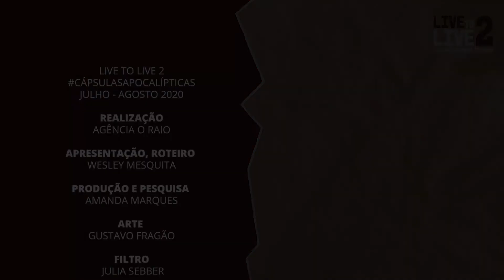EUGÊNIA RIBAS VIEIRA: Fernanda Young nasceu para carregar bandeira | Live To Live #2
Uma das referências na escolha do tema “Cápsulas Apocalípticas”, que dá nome a segunda edição do festival LiveToLive, a escritora, roteirista e apresentadora Fernanda Young (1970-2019) era fascinada pela temática do fim do mundo.

Ao lado de AlexandreMachado, escreveu a série/filme “Como Aproveitar o Fim do Mundo” (TV Globo), que terminou sua exibição na televisão um dia antes da data prevista para o Apocalipse Maia em 2012, e de “Confissões do Apocalipse”, programa de entrevistas do GNT, também no mesmo ano.

Fernanda Young completa 1 ano de falecimento em agosto de 2019 e recebe homenagem afim de celebrar sua arte com intuito de manter viva sua memória que continua a tocar tantas pessoas com suas produções artísticas.

No segundo dia do festival, quinta-feira, (dia 30/07) a psicóloga Sarah Shrioder presta uma homenagem à artista e a agente literária Eugênia Ribas Vieira (AgênciaRiff) discute os livros “Posso pedir perdão, só não posso deixar de pecar” (EditoraLeYa) e “Pós-F” (EditoraLeYa), vencedor do prêmio Jabuti em 2019.

Eugênia escolheu o tema “Fernanda nasceu para carregar bandeira”, uma alusão ao poema "Com Licença Poética" de Adélia Prado (1935) que diz "mulher nasceu para carregar bandeira.

LIVE TO LIVE 2
JULHO - AGOSTO 2020

Realização: Agência O RAIO
Apresentação e Roteiro: Wesley Mesquita
Produção e Pesquisa: Amanda Marques
Arte: Gustavo Fragão
Filtro por: Julia sebber
Edição: Kelly Carvalho

Coordenação de Comunicação: Wesley Mesquita
Assessoria de Imprensa: Bruna Alves
Parceiro de Mídia: Mais Brasil

"...E O Mundo Não Se Acabou"
Intérprete: Carmen Miranda
(Assis Valente)

Texto de abertura: "Ao pequeno sabotador interno"
(Fernanda Young, Pós-F - Editora LeYa, 2018)

Agradecimentos especiais

Família Young-Machado

Angelita Mesquita
Déborah Moreira
Gabriela Vanzelli
Leila Quintanilha Barbosa
Marcelo Manso
Pornograffiti
Tati Jaime

Em memória de Fernanda Young e Nete.